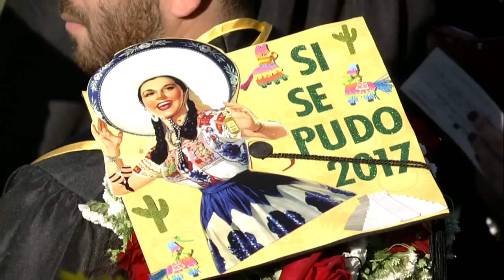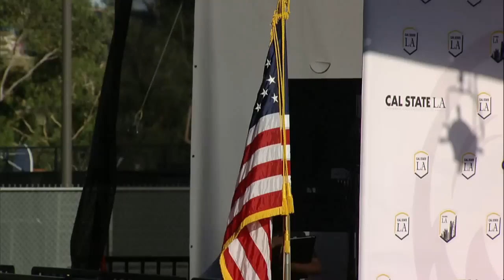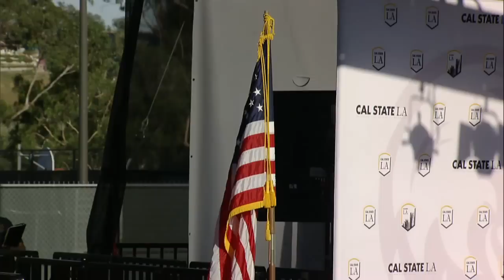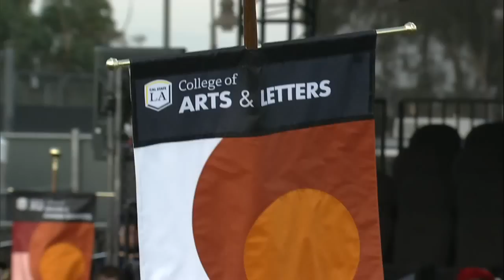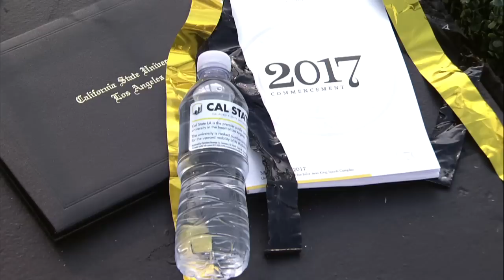Ceremony 6 ǀ 6 p.m. ǀ College of Arts and Letters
Graduate and Undergraduate
Student Speaker:
Monica Lynn Roldan, 2017 Bachelor of Arts in Communication